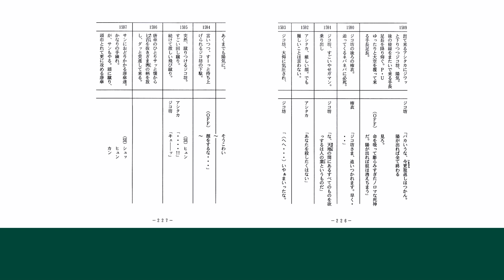Princess Mononoke | Scenario